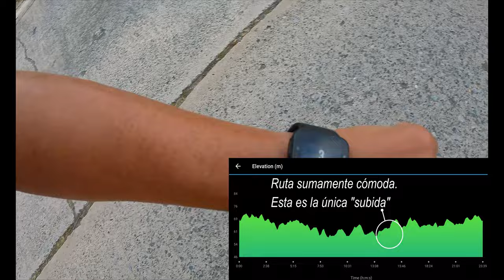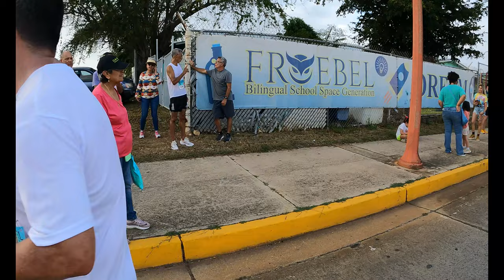5K Froebel Aguadilla 2023 - Vlog 89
Nos fuimos para Aguadilla a hacer por primera vez el 5K de Froebel Bilingual School. Hicimos una de las rutas más planas para 5K en Puerto Rico y la pasamos de show.